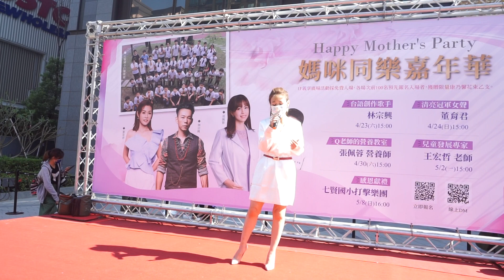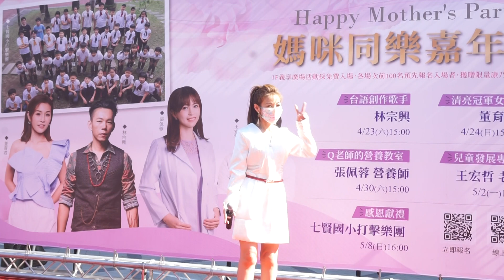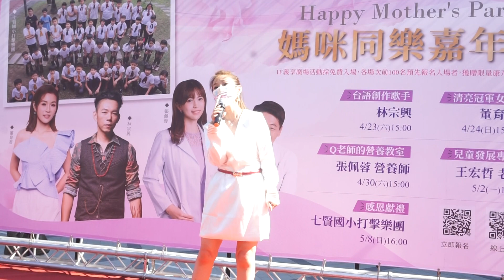2022/4/24#高雄義享時尚廣場 媽咪同樂嘉年華 古董娘娘～董育君演唱(一張批)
2022/4/24
古董娘娘～董育君
演唱(一張批)